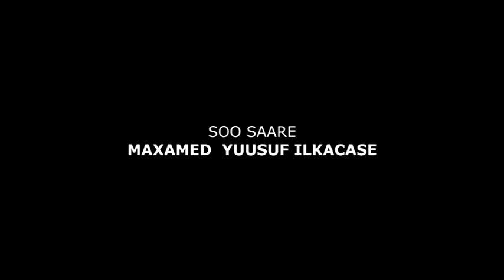Barnaamijka Dhaqaalaha Kalsan TV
SOO SAARE: MAXAMED YUUSUF ILKACASE
CAMERA: AADAN CAYDIID (YARIISOW)
DIRECTOR: YAXYE SHEIKH ISMAIL
FARSAMADA: MAXAMED CALI SAALAX (MAAX)
MARTIDA: WARSAME
BARNAAAMIJ GAAR AH OO KU SAABSAN DHAQAALAHA